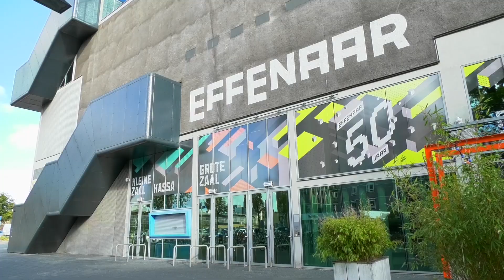Eindhoven wil ook voor horeca in Fellenoord ruimere openingstijden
Het Eindhovense stadsbestuur wil de openingstijden van de horeca aan de noordzijde van het station verruimen. Dat laten burgemeester en wethouders weten in een brief aan de gemeenteraad.